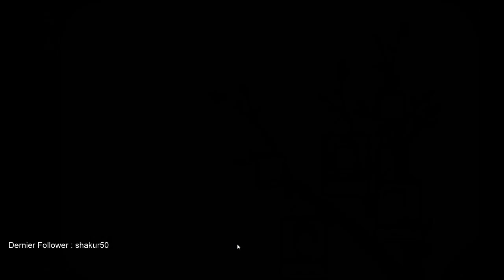03 - PETIT FRÈRE RELOU ET PHOTO DE FAMILLE | Rusty Lake : Roots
James veut faire des petites blagues avec un masque de citrouille et tout le monde se réunit pour le mariage d'Ida et Samuel

Cette vidéo est une rediffusion du live du : 04/05/2018 !